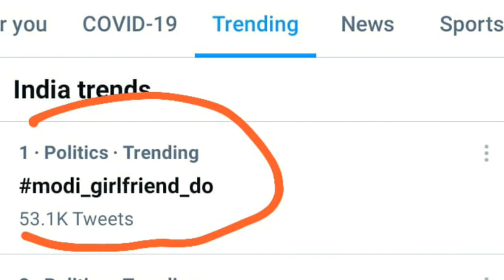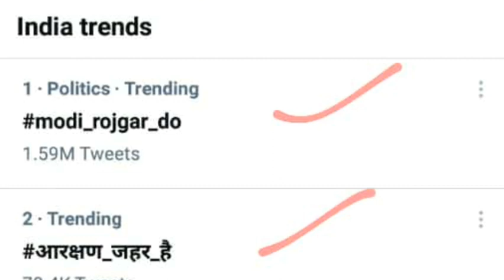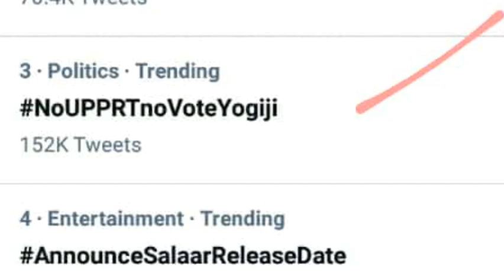NO UP PRT NO VOTE|SUPERTET EXAM|NO VACANCY NO VOTE|PRIMARY TEACHER VACANCY IN UP|MODI ROJGAR DO